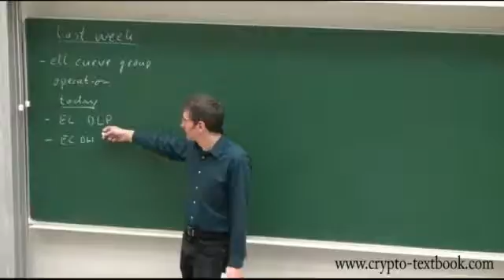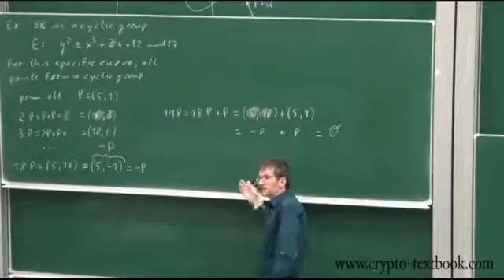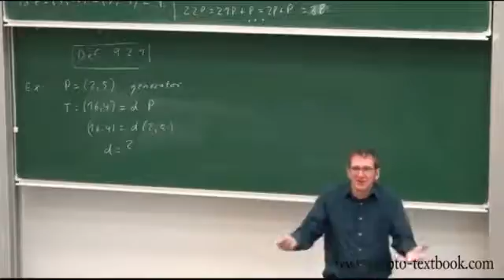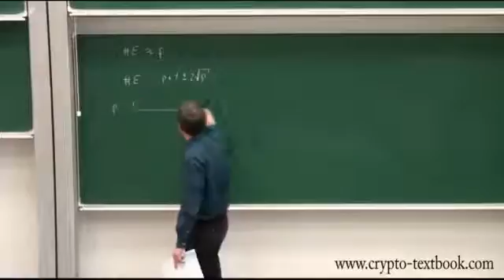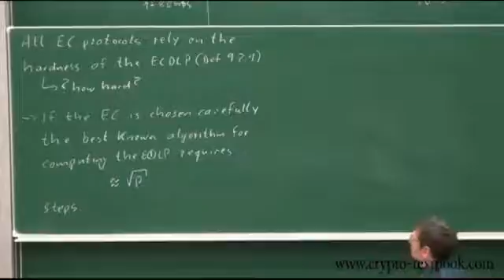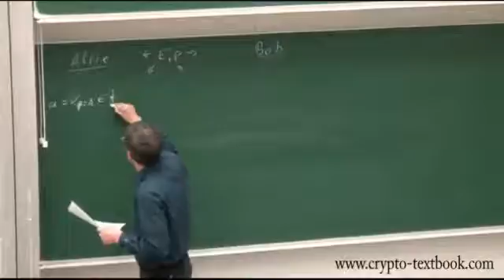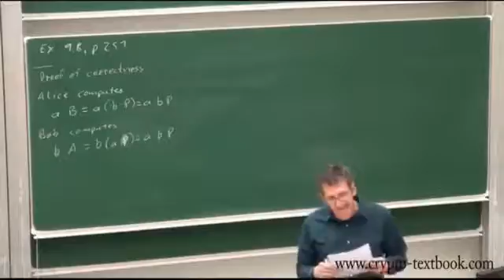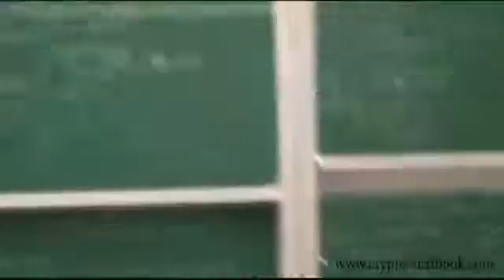Lecture 17 Elliptic Curve Cryptography ECC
This is a re-encoded version at a lower resolution & bitrate without the strange wobble that was giving me headaches.